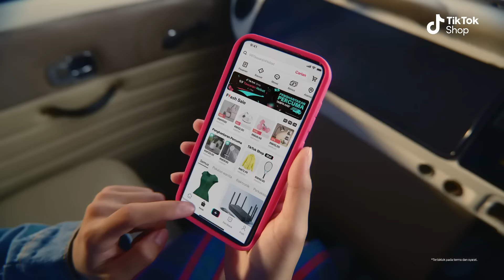TikTok Shop 9.9 Tawaran Hebat!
Sertai pengembaraan TikTokShop99GrandDeals! 🎉

Checkout dengan Penghantaran Percuma Tanpa Had! Nikmati **diskaun 50% harga hangat** dan menangi sehingga RM90,000 dengan Cabaran Hashtag kami!
Rasakan keseronokan membeli-belah dan menjana penjimatan dengan TikTokShop ! 🛍️💥